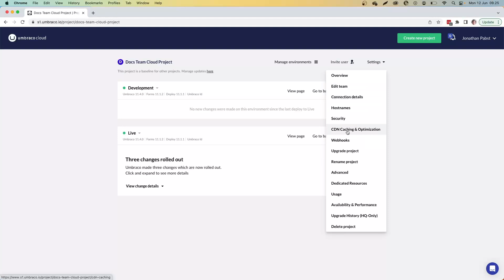Did you know you can manage CDN caching on your Umbraco Cloud project?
From the CDN Caching and Optimization page on your Umbraco Cloud project, you can manage settings regarding caching in your environments.

Configure the settings for all hostnames at once, or make specific settings for each hostname added to the environment.

Learn more about managing caching on your Cloud project, in our documentation